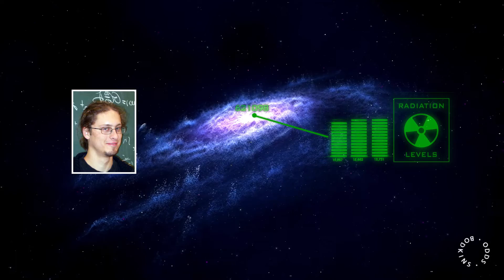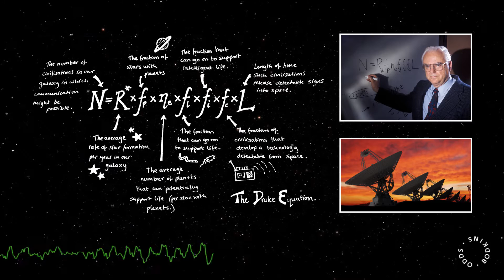6 Theories That Will Blow Your Mind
6 SCIENTIFIC THEORIES THAT WILL BLOW YOUR MIND (ODDSBODKINS LEGACY VIDEO)
A countdown of six mind-blowing theories, from alien engineering to the infinite multiverse.

CONTENT-RELATED LINKS:

THE PARALLEL UNIVERSE OF DARK MATTER
Christoph Weniger theorises that the high levels of radiation at the center of our galaxy could be the tell-tale signs of dark matter becoming visible.  The implications are astounding.

THE SINGULARITY
The technological singularity is the hypothesis that the invention of artificial superintelligence will abruptly trigger runaway technological growth, resulting in unfathomable changes to human civilization.

The Fermi Paradox, named after physicist Enrico Fermi, is the apparent contradiction between the lack of evidence and high probability estimates, e.g., those given by the Drake equation, for the existence of extraterrestrial civilizations.

THE SIMULATED UNIVERSE
The simulation hypothesis proposes that reality is in fact a simulation. Some versions rely on the development of a simulated reality, a proposed technology that would seem realistic enough to convince its inhabitants. The hypothesis has been a central plot device of many science fiction stories and films.

THE DEATH OF TIME
An examination of the theory that the accelerating expansion of the universe is an illusion, due to time itself progressing at a faster rate in our universe's history.

THE INFINITE MULTIVERSE
Examining the implications of our universe being just one in an infinite series of multiverses, suggesting infinite permutations of our lives.

Thanks to:
Visible Earth
NASA
Videvo
Pixabay